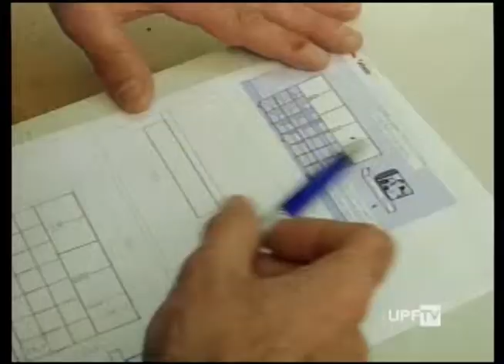UPFTV Canal de Notícias - Bloco 1 - 08.05.2014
- Qualificação do Trabalho dos Marceneiros
- Entrevista Vestibular de Inverno da UPF - Faculdade de Agronomia e Medicina Veterinária UPF
- Outras Notícias